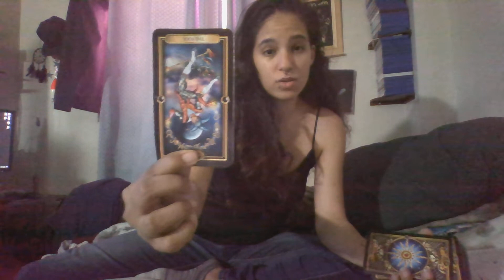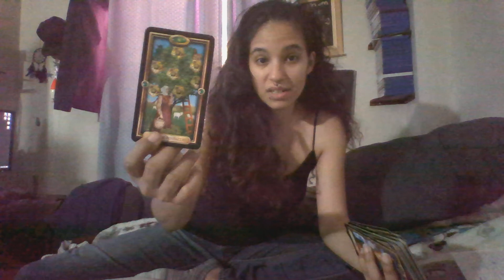VIRGO♍ you cut tides but they still want you!!